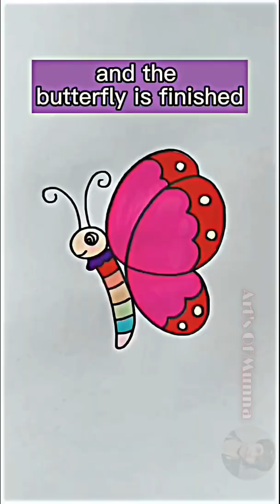Easy Butterfly Drawing For Kids | Butterfly Art Ideas | Art's Of Munna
Fb page: Art's Of Munna